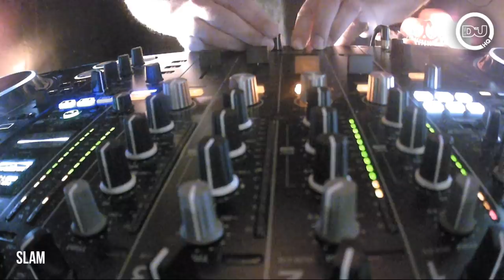Slam Techno Set Live from DJMagHQ